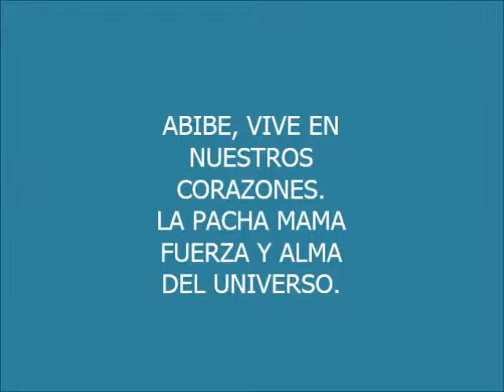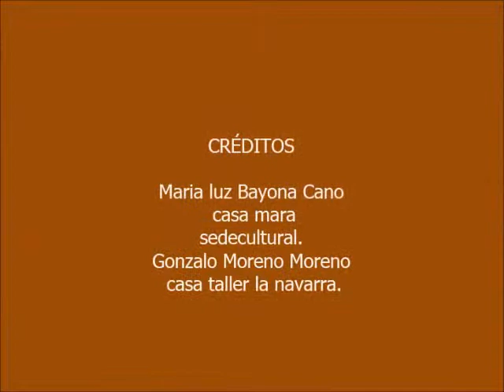LA TIERRA CANTA 2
marcha indígena por la dignidad de los pueblos relegados, expropiados y desplazados de sus tierras. la venta inmisericorde con adjudicación a multinacionales, la minería predadora. día a día estos seres maravillosos se están convirtiendo, en pieza de museo, mientras que la selva muere y la serranía se estremece  por los bombardeos de los violentos. .